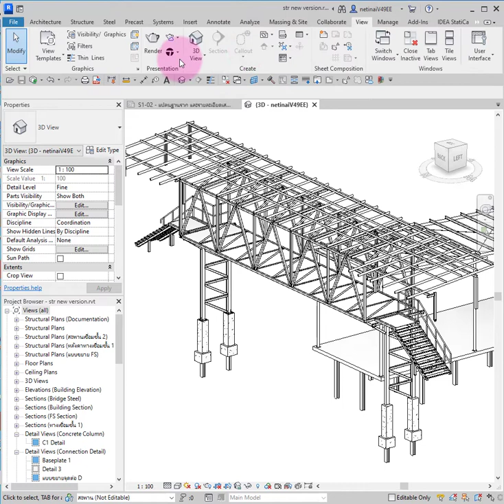สายสุนทรีย์ มีเฮ !! Revit 2023.1.1 ส่งโมเดลไปดูสวยๆ ใน Twin motion ได้เลย ไม่ต้องเสียตังค์ เย้ๆๆๆ